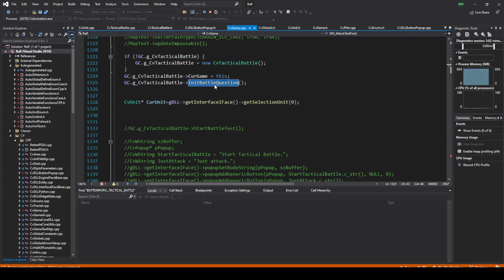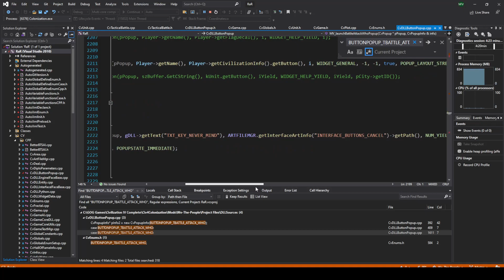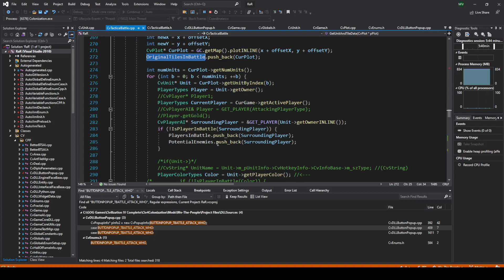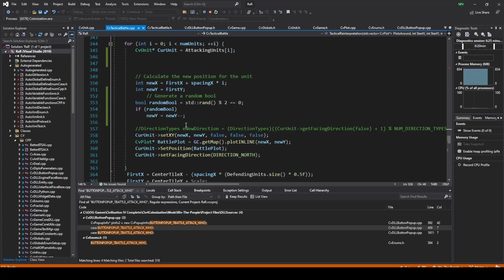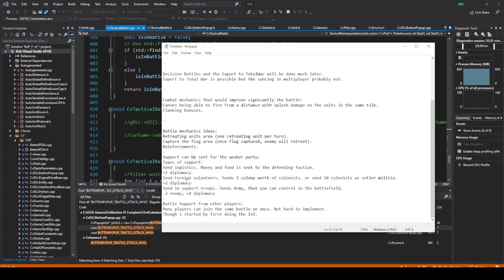Civ4Col We The People Mod - Lynx Battlefield submod